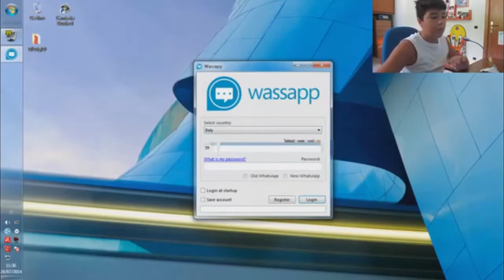THIS IS MineTek!!! - TRAILER CANALE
ragazzi spero il montaggio vi sia piaciuto... ne farò tanti altri, dopo dovrebbe uscire un video... o domani, non lo so... ciaoooo!!!